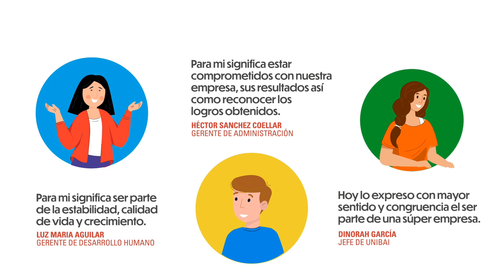Adelnor ILovemyTOPjob TOP Companies 2022